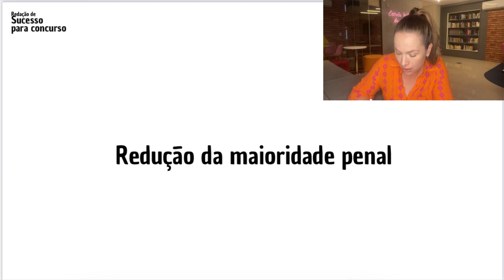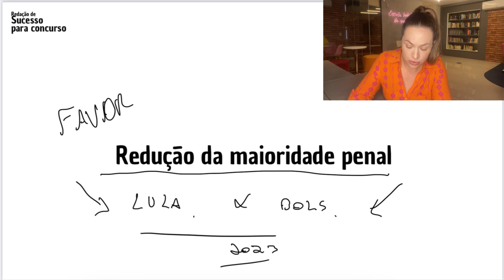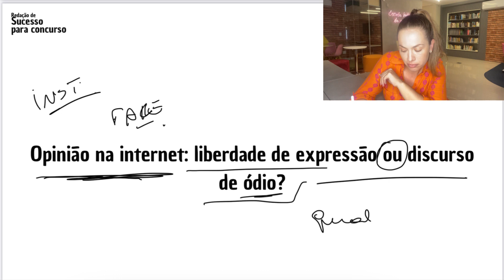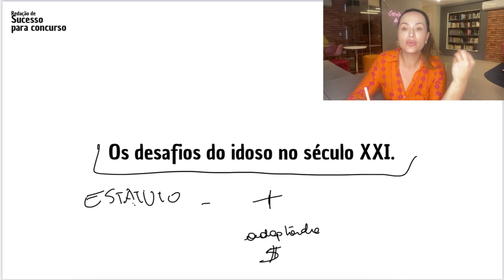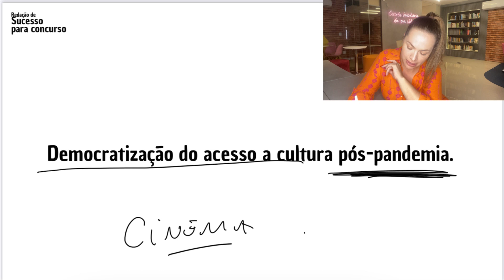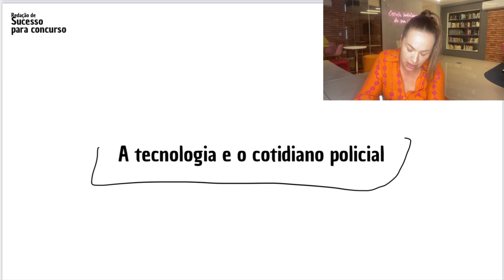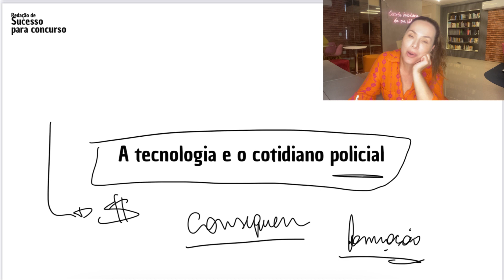Temas redação IBADE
Meus cursos ⬇️

REDAÇÃO DE SUCESSO para todos os concurso + 5 CORREÇÕES por apenas R$257,00